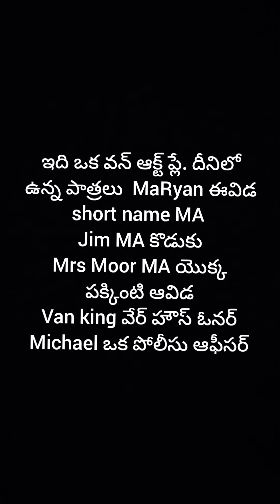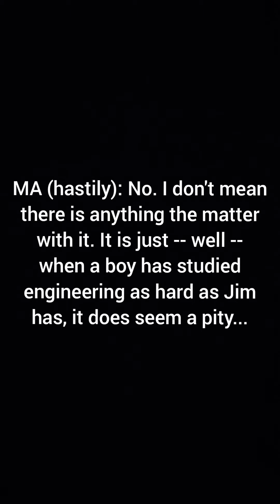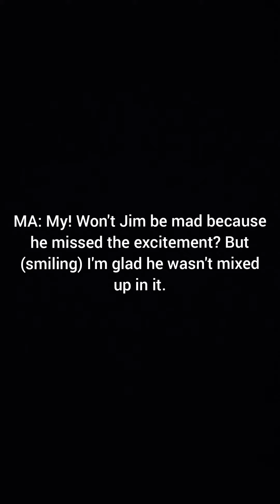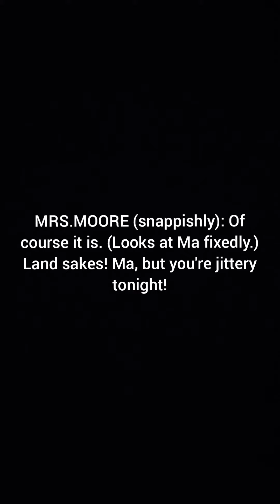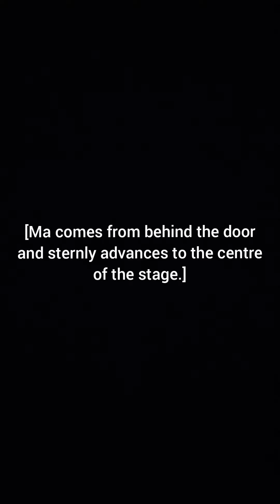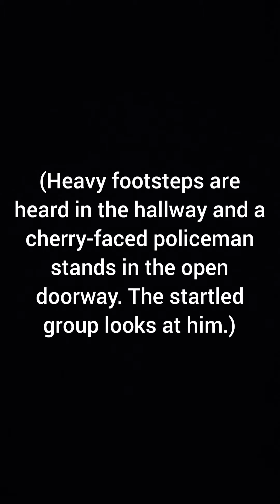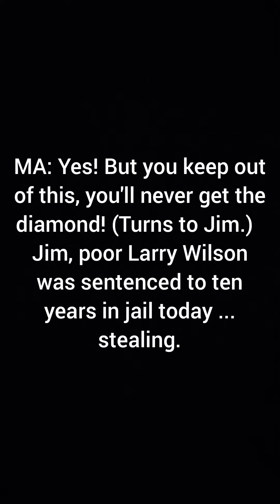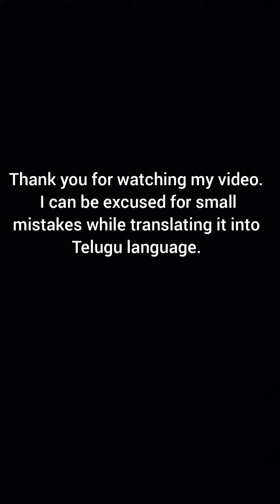GUILTY by Horace J Gardner and Bonneviere Arnaud in Telugu